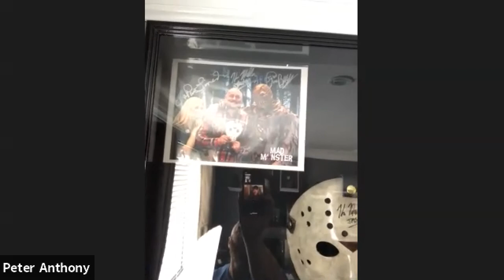My First Horror Movie EP. 30: Peter Anthony (Friday The 13TH: Vengeance)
Follow Peter on IG @ThePeterAnthony
Follow F13 Vengeance on Instagram @f13vengeance